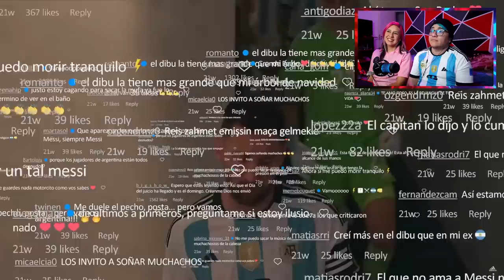ARGENTINA REACCION | ALTA EN EL CIELO | HISTORIA TRAS GANAR LA COPA